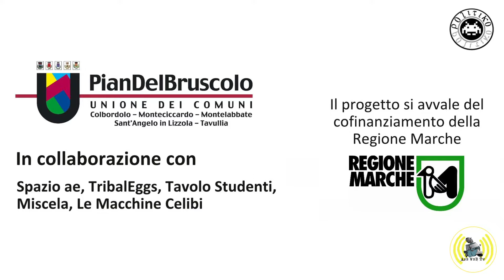Trasporti - difficoltà di noi studenti nel viaggio casa-scuola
Quando dobbiamo di dare un voto ai trasporti pubblici, in
questo caso il servizio di Adriabus, la media è stata 6, anche se alcuni
sono scesi sotto la sufficienza. I principali problemi riscontrati nelle
risposte dei ragazzi "intervistati" per quanto riguarda gli autobus sono
stati i ritardi, le condizioni igieniche non ottimali, la scarsa
professionalità e l'atteggiamento spesso antipatico di alcuni controllori,
gli autisti che a volte saltano delle fermate o non sono costanti con il
percorso seguito, e la mancanza di una corsa studenti che passi per le 12 e
sia diretto in Romagna (Cattolica, San Giovanni in Marignano e Morciano),
siccome molti studenti del Mamiani ad esempio 3 giorni alla settimana
escono alle 12 anziché alle 13 e si trovano a dover prendere gli autobus di
linea, i quali si riempiono eccessivamente causando tantissimi disagi.